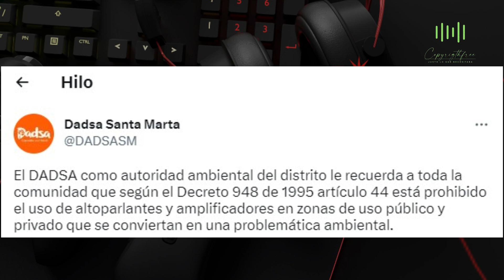ÚltimaHora | Prohiben el uso de turbos o Pick-Up en zonas públicas y privadas de Santa Marta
Copyrigth Music -  Musica y placas para creadores de contenidos.

¿Más Contenido?

Track: ÚltimaHora | Prohiben el uso de turbos o Pick-Up en zonas públicas y privadas de Santa Marta